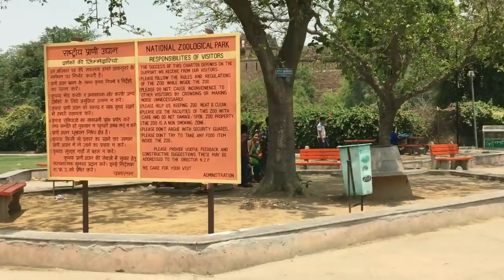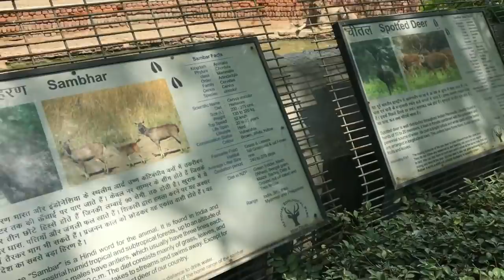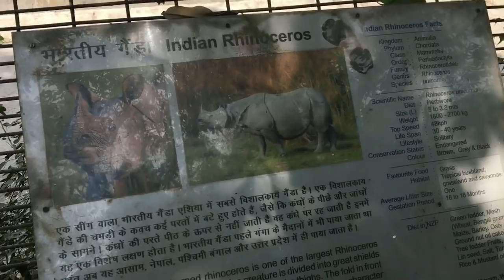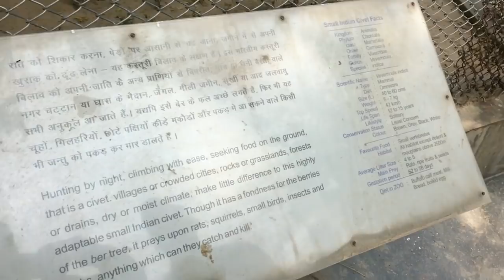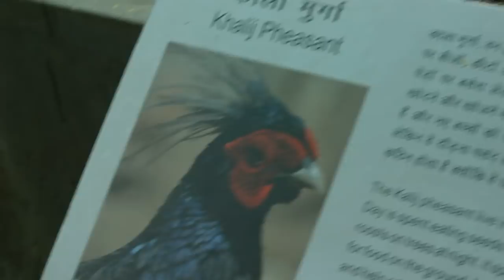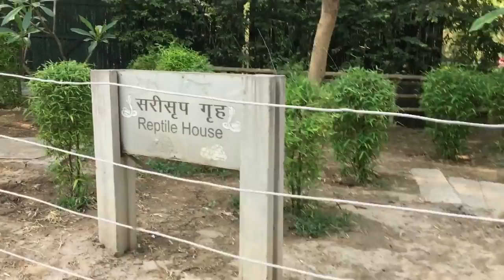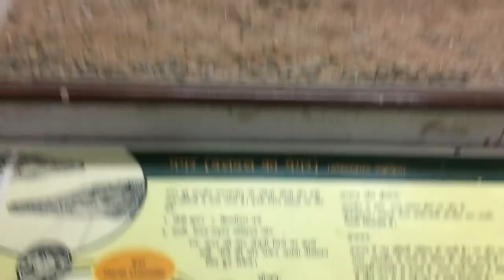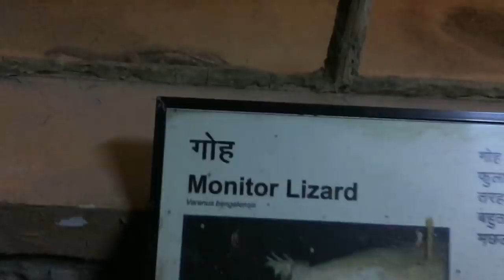DELHI ZOO- All Animals | NATIONAL ZOOLOGICAL PARK| Wildly Indian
Rhinos, Hippos, Pelicans, Snakes,etc. The Indian wildlife is one of the richest in the world.